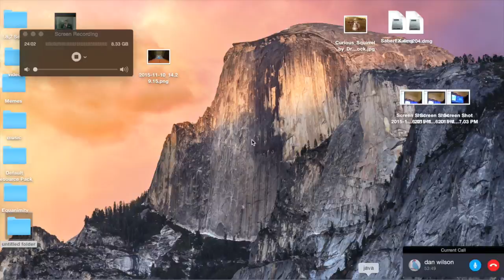MINECRAFT | SKYBLOCK Ep.7: Team Bonding Excersie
Da na na na na da na team bonding yo. Da na na na na da na team bonding yo.

Sever Ip:Primemc.org